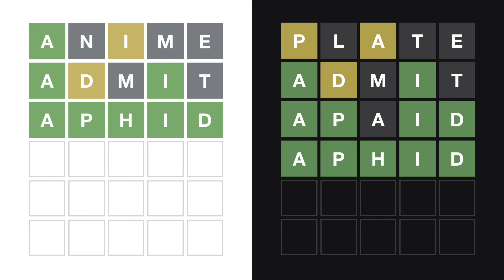Wordle With Friends Ep. 138: Wordle 397 07/21/2022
Tell me, I beseech you, what are the Wordle Friends if not two symbiotic organisms adapted to support, feed, aid, protect, and thrive with one another?